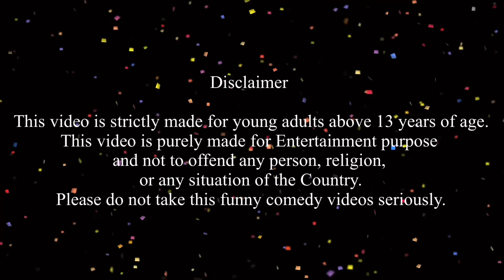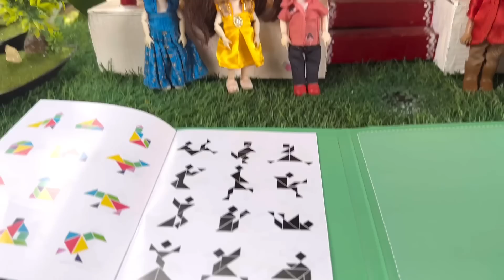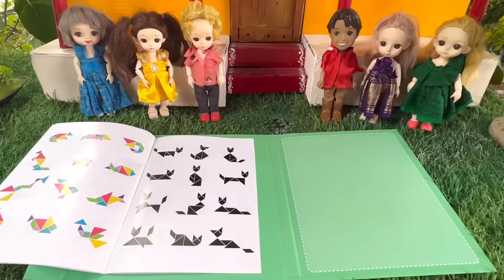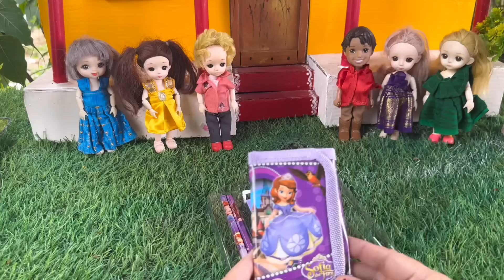New Stationery item-ல என்ன இருக்குchuttibomma